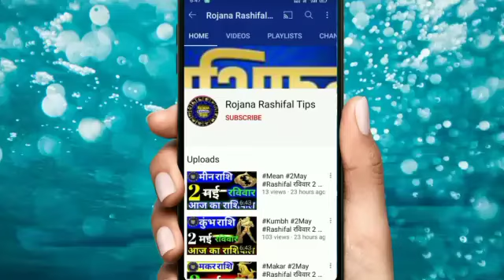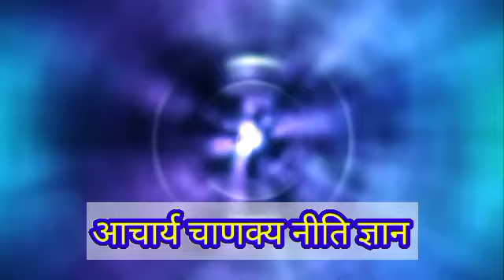26 मई 2021 आज का कर्क राशि Kark Rashi /Aaj Ka kark Rashifal/ kark 26 May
कर्क राशि 26मई बुधवार बहुत बड़ी खुशखबरी एक बार जरूर देखें!
रोज़ाना राशिफल

Rashi _kark _astrology
 Kark Rashifal video
 Aaj Kaisa rahega kark rashifal

कर्क राशिफल
26मई कर्क राशि 2021
कर्क दैनिक राशिफल
डेली कर्क राशि
कर्क राशि का राशिफल
महा राशिफल
कर्क राशि का महाराशिफल
महा ज्योतिष राशिफल
वैदिक ज्योतिष
कर्क वैदिक ज्योतिष
वैदिक ज्योतिष कर्क राशि
बुधवार कर्क राशि

cancerhoroscope
Aaj Ka kark Rashi
kark Rashi 26May 2021
karkRashi
Kark Rashifal
mahajyotish rashifal
kark Rojana rashifal
mahajyotish panchang
Vedic jyotish chenal
vaidik Jyoti kark Rashi
Kark vaidik jyotish